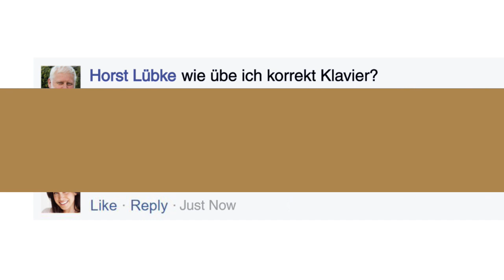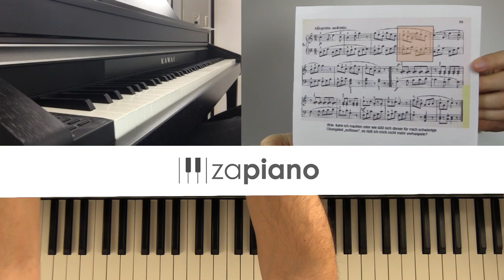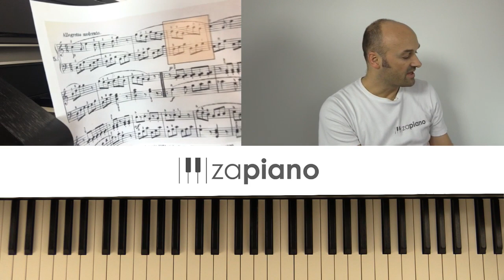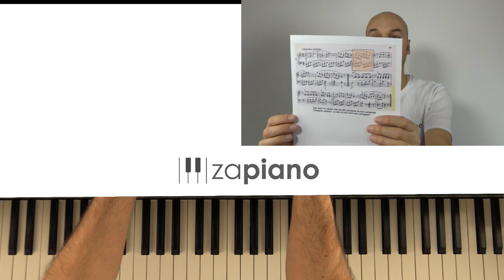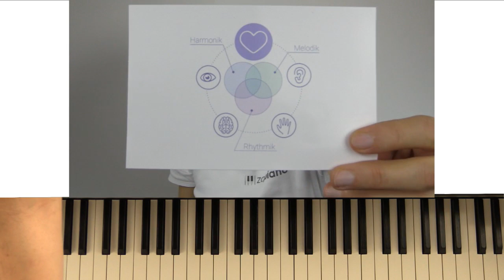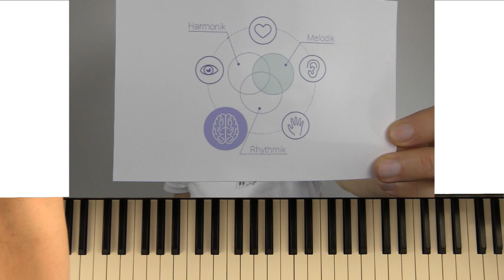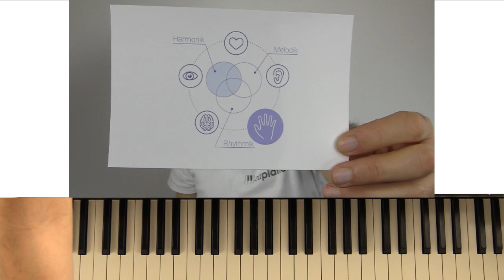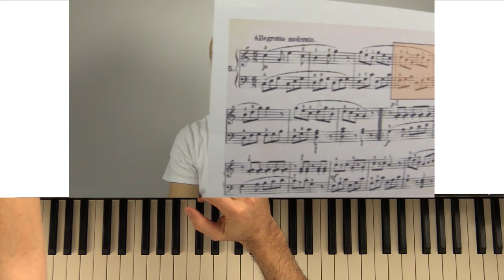So kannst du besser Klavier üben - Die verflixte Stelle ...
In diesem Live Piano Coaching zeige ich dir Tipps & Tricks, wie du besser Klavier üben kannst.
Viele Pianisten kennen das Problem mit dieser einen Stelle von einem Stück, bei dem man sich immer wieder verspielt und man einfach keine Fortschritte macht, deshalb zeige ich euch mit der Zapiano Methode, wie ihr dieses Problem loswerden könnt.

Zapiano® bietet das grösste Angebot an erstklassigen Klavierkursen online. Wähle einfach einen Klavierkurs nach deinem Geschmack & Spielniveau aus und lege sofort los.

Besuche die „Live Piano Coaching“ Sessions mit Sven Haefliger, Gründer von Zapiano®.. Sei dabei bei der nächsten Live Show und stelle direkt Fragen im Chat!

Kapitel:

00:00 Einleitung
04:00 Start des Live Piano Coachings
07:25 Was ist die verflixte Stelle?
07:45 Beispiel eines Schülers
09:10 Beispiel Song
11:25 Die Angstzustände wegen der verflixten Stelle
18:15 Eure Fragen
27:00 Wie du üben sollte
35:45 Weitere Fragen aus der Community
43:00 Übungsbeispiele
52:00 Schlusswort

Lade hier nun das Notenblatt zu diesem Live Piano Coaching herunter

Folge Zapiano®

Folge klavier-lernen.ch

geschützte Facebook Gruppen speziell für Klavierkurs Teilnehmer. Für Online Schüler von Zapiano® stehen zusätzliche geschützte Gruppen zur Verfügung wo sich die Mitglieder austauschen können. Natürlich erhalten alle hier auch noch einen zusätzlich Support.

Besuche unseren Blog über diverse Themen rund ums Klavierspiel:

Klavierunterricht Erwachsene
Online Piano
Klavier üben
die 10 besten Tipp’s zum Klavier üben
die 10 Fehler die du vermeiden solltest
Klavierunterricht Senioren
Klavierunterricht im Alter
Noten lesen lernen
Klaviernoten kostenlos

Zapiano® ist ein Online Produkt der activ music GmbH.

Bist du dir unsicher, welcher Kurs der richtige ist für dich? Weisst du nicht wo du beginnen sollst?

Lass dich beraten mit einem kostenlosen Rückruf für unverbindliche Beratung.